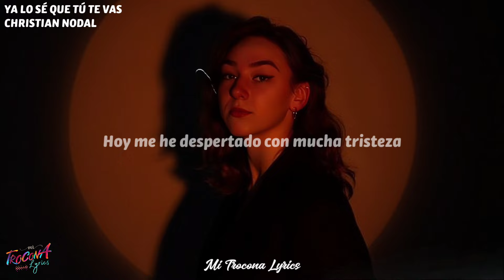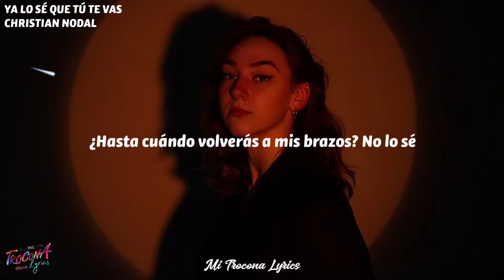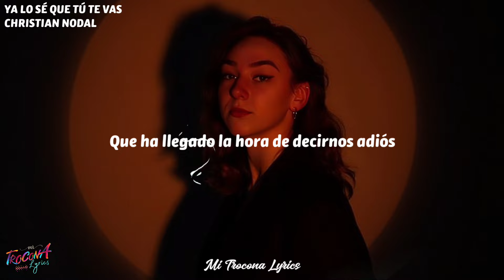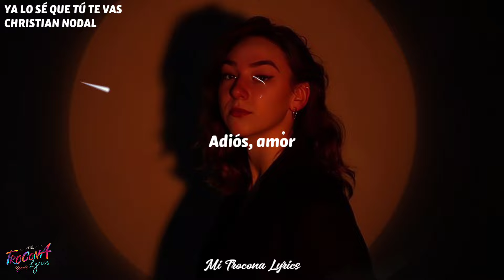Christian Nodal - Ya Lo Sé Que Tú Te Vas (Letra/Lyrics)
Apoyo Christian Nodal at:📍

Letra:
[Verso]
Hoy me he despertado con mucha tristeza
Sabiendo que mañana ya te vas de mi vida
Te juro, mi vida, que pensando en lo nuestro
Me pasé la noche casi sin dormir

[Coro]
Ya lo sé que tú te vas, que quizás no volverás
Que muy tristes hoy serán mis mañanas si te vas
¿Hasta cuándo volverás a mis brazos? No lo sé
Será una eternidad, creo que te voy a perder
Ya lo sé mi amor que te vas, te vas
Que ha llegado la hora de decirnos adiós
Te deseo buena suerte, hasta nunca, mi amor
Adiós, amor: adiós, amor; adiós, amor

[Interludio Instrumental]

[Outro]
Adiós, amor